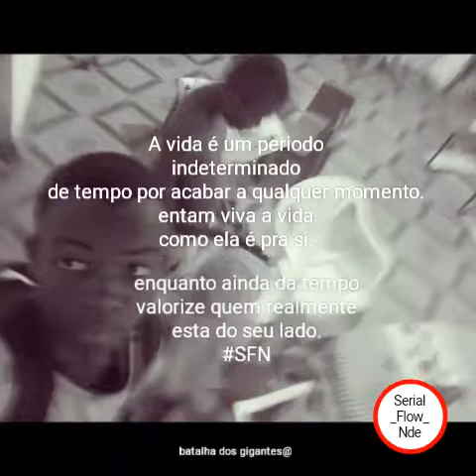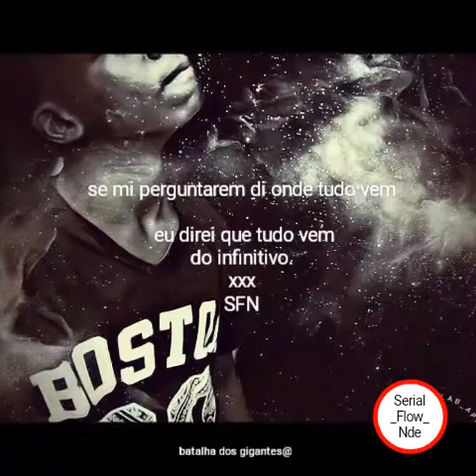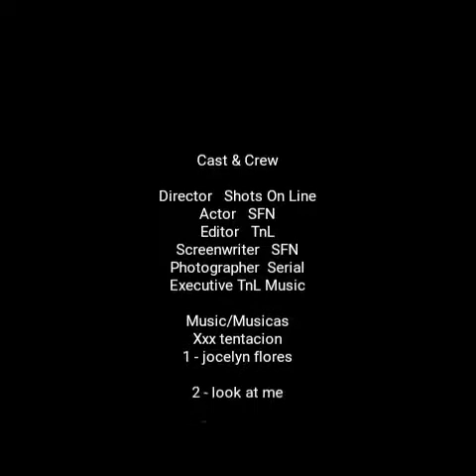Serial Flow Nde - Faz Homenagem Ao XXX Tentacion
Homenagem Ao XXX Tentacion Do Rapper Serial Flow Nde